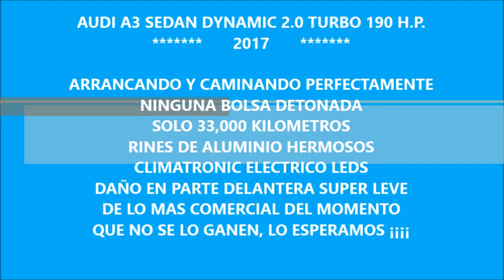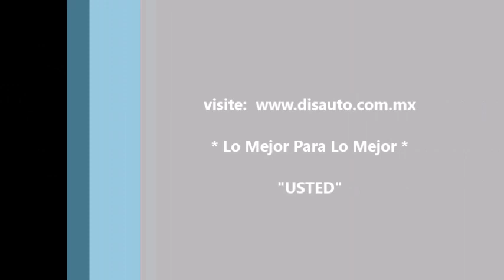DISAUTO AUDI A3 SEDAN DYNAMIC 20 TURBO LEDS CLIMATRONIC 33000K CAMINANDO Y BOLSAS OK 2017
DEPORTIVO ELEGANTE COMERCIAL REALMENTE BUENO Y MUY HERMOSO AUDI A3 SEDAN 2.0 TURBO DYNAMIC 2017 : ARRANCANDO Y CAMINANDO PERFECTAMENTE, BOLSAS FRONTALES SIN DETONAR, SOLO 33,000 KILÓMETROS, CLIMATRONIC, PANTALLA RETRACTIL, RINES DE ALUMINIO DE 17", PODEROSO Y EFICIENTE MOTOR 2.0 TURBO , DAÑO EN LAMINA SUPER LEVE, DAÑO EN PARTE FRONTAL SUPER LEVE, HERMOSO , LEDS,  LO MAS COMERCIAL DEL MOMENTO , QUE NO SE LO GANEN, HERMOSO ¡¡ LO ESPERAMOS